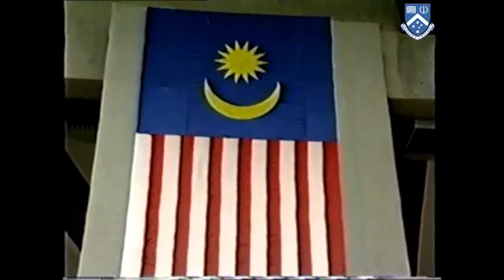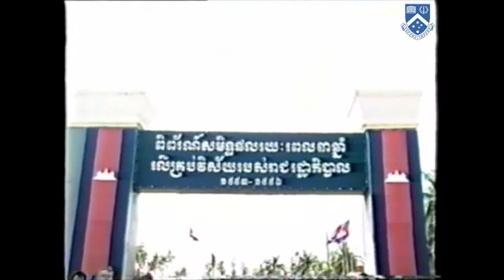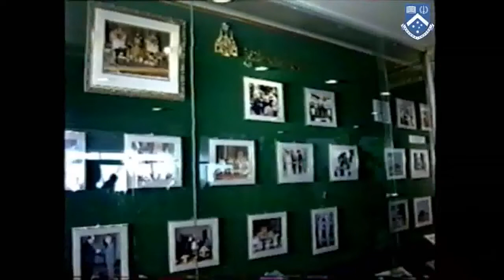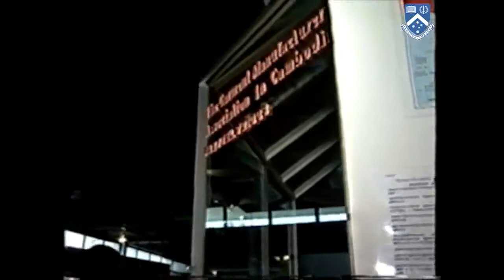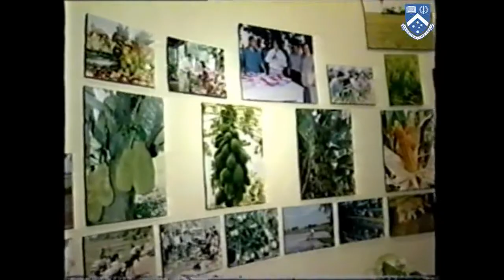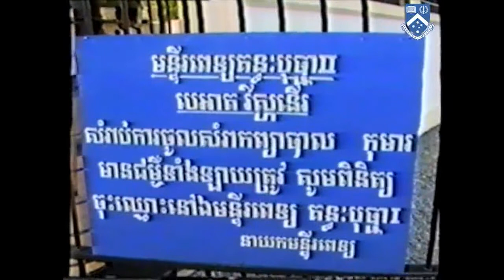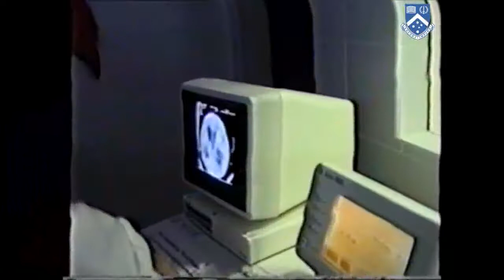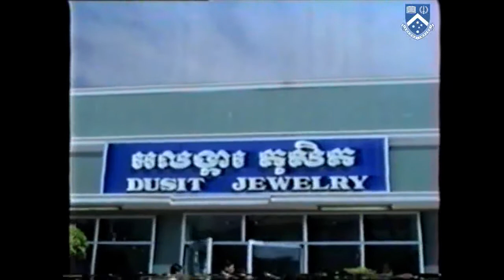State Visit to Cambodia of HM the King of Malaysia Part I 1996